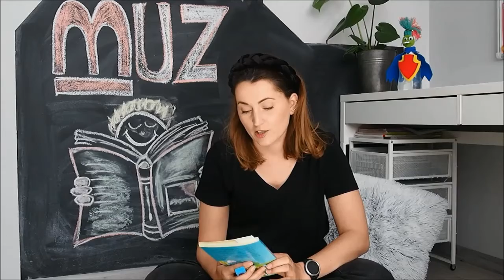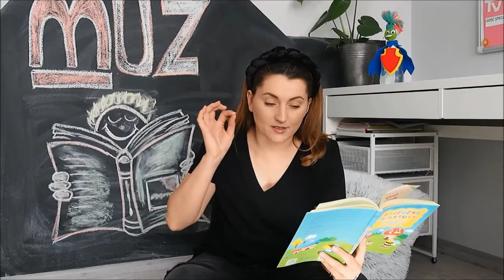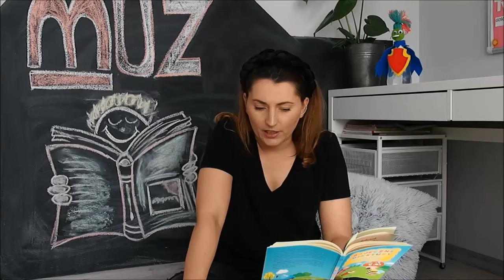Domowy Animator Kultury: Książkowe warsztaty cz. 5.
Domowy Animator Kultury: Książkowe warsztaty cz. 5. - Zdrowe książki. Aleksandra Głowacka - Dom Kultury „13 Muz” (online) - 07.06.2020 g. 14:00 (premiera).